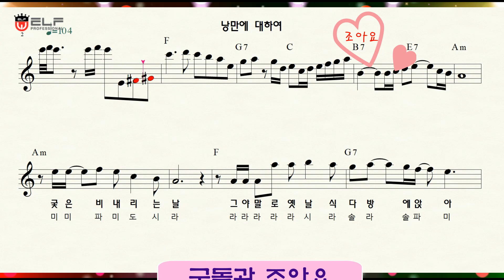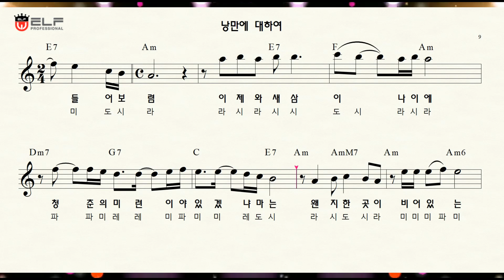낭만에 대하여(최백호) - K-pop 악보. 가사. 노래.색소폰. Alto Saxophone, 미스트롯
"낭만에 대하여"는
1994년 발매된 최백호가수의 '열여섯번째 이야기'라는
정규 앨범의 타이틀곡으로
 이혼과 여러번의 앨범 실패로 한국을 떠났던
최백호가수가 미국 이민을 마치고
귀국후 재기할 수 있게해 주었던 곡이라고 합니다.